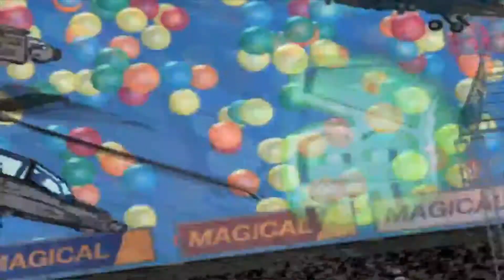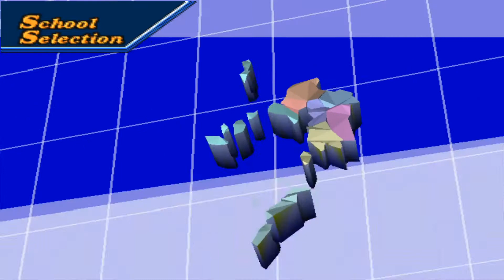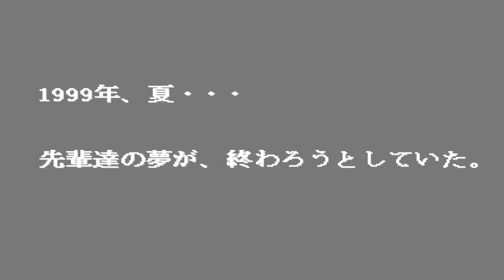99 Koushien Simulation Japan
playstation game 99 Koushien Simulation Japan
gameplay